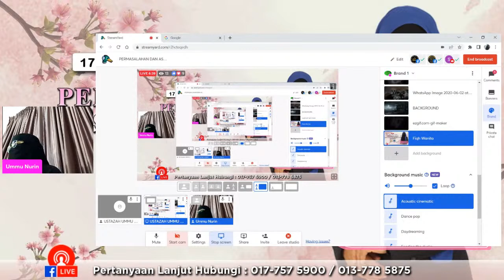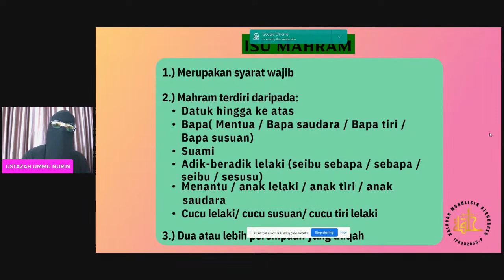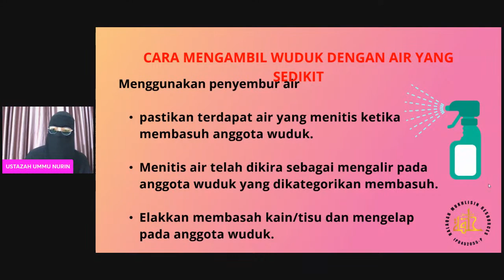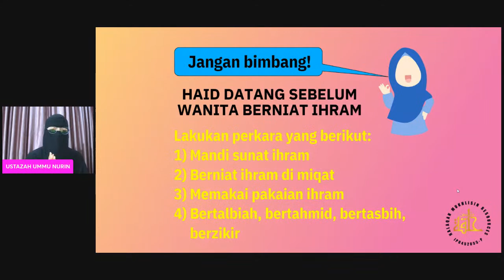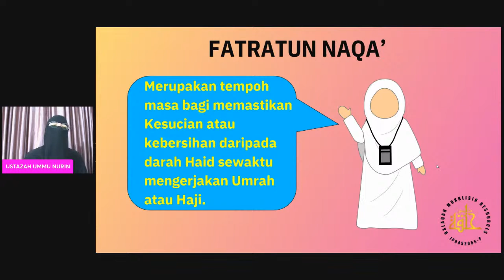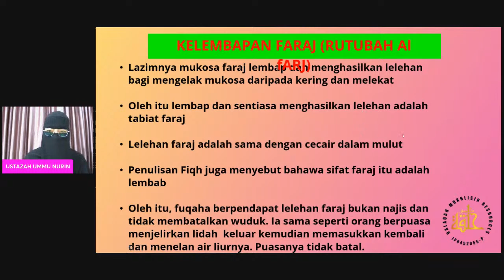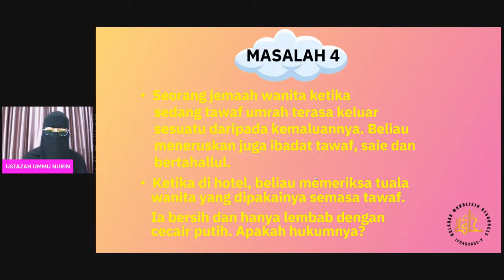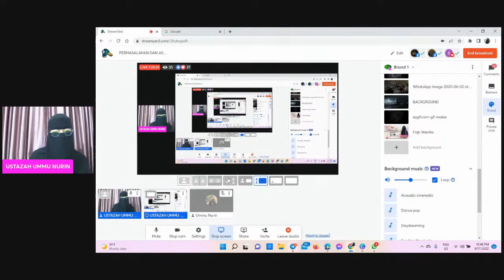PERMASALAHAN DAN ASAS FIQH WANITA (UMRAH)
Assalamualaikum wrt...

JOM TONTON 👀 & DENGAR

Topik yang sangat penting dan keterangan secara detail berkenaan permasalahan serta fiqh wanita khasnya untuk jemaah umrah. Banyak persoalan tentang masalah wanita di tanah suci Mekah dan Madinah yang perlu diketahui agar perjalanan umrah lebih mudah dan teratur.

Jom bersama Ustazah Ummu Nurin, mutawwifah anda, untuk belajar dan mengetahui serba sedikit tips fiqh wanita untuk jemaah yang akan pergi pada musim umrah tahun 1444H.

Jangan lupa, sesi kursus intensif umrah ini akan berlangsung pada :

Tarikh : 17 OGOS 2022
Hari    : RABU
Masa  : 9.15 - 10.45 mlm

Tajuk : PERMASALAHAN DAN ASAS FIQH WANITA (UMRAH)

Jumpa nanti… Jangan lupa..

Ps: Jom pakat share LIVE ini ke group whatsapp dan fb anda agar maklumat penting ini dapat dikongsi bersama serta mereka yang memerlukan mendapat manfaat.. Jazakallahu khair..